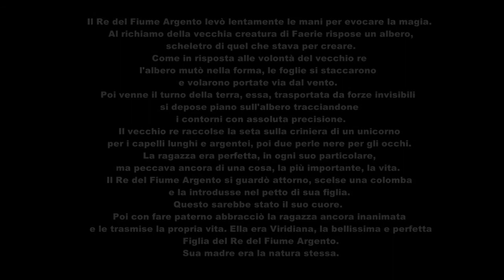Embrace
Fratta Polesine 2011
Directed by Devid R.Penguti